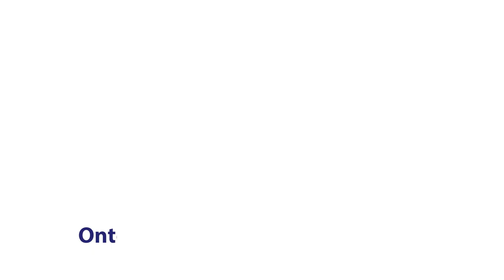Trailer: Onderwijskundig Productmanager - Qredits - erantwoordelijkheid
Je durft de stand van zaken en daarmee de kwaliteit ter discussie te stellen. Als Productmanager spring je niet overal bovenop en heb je het lef om te zeggen waar de prioriteit ligt, welke producten aansluiten en de koers te bepalen die we als afdeling gaan bewandelen.

Je onderhoudt contacten met (nieuwe) docenten, trainers, uitgevers, leveranciers van applicaties en samenwerkingsorganisaties voor het beroepsleven en bedrijfsleven.